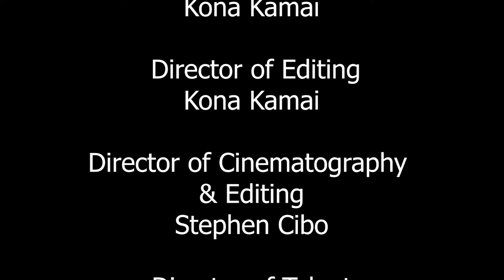Actor Nick Payne on Vegas Live! with Ninon